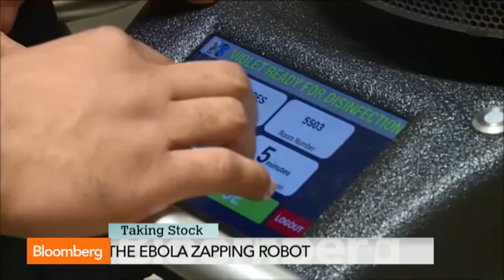Meet Xenex's Ebola-Killing Robot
Aug. 6 (Bloomberg) -- Xenex CEO Morris Miller explains how the company's germ-killing robot works. He speaks with Pimm Fox on "Taking Stock." (Source: Bloomberg)